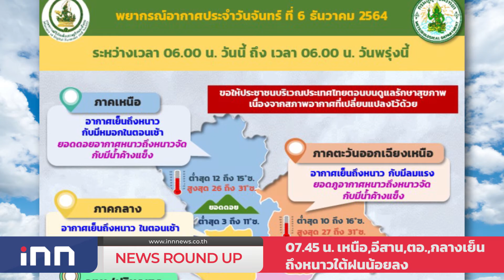เหนือ,อีสาน,ตอ.,กลางเย็นถึงหนาวใต้ฝนน้อยลง : เกาะสถานการณ์ 08.30 น.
07.18 น. ฝ่ายค้านอาจเลื่อนยื่นแก้กม.ลูกเล็กน้อย
07.22 น. "เฉลิมชัย"ห่วงเกษตรกรภาคใต้ฝนหนักน้ำท่วม
07.39 น.  เอกชนค้านปิดประเทศรับมือโอไมครอน
07.45 น. เหนือ,อีสาน,ตอ.,กลางเย็นถึงหนาวใต้ฝนน้อยลง